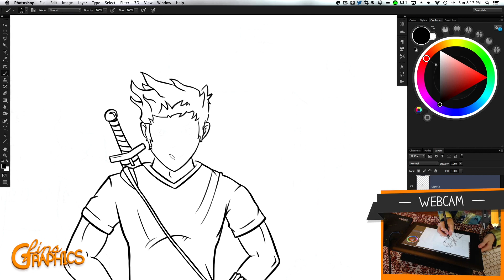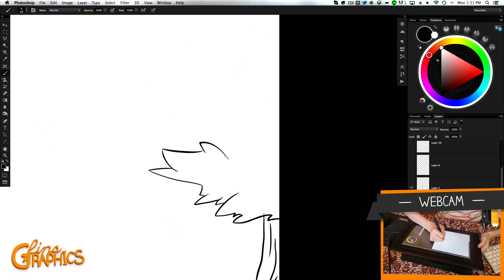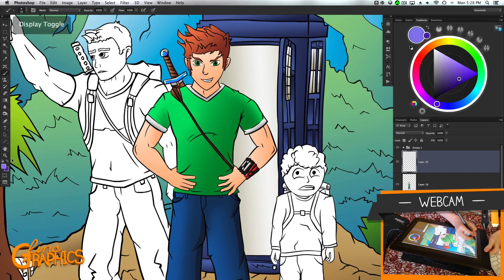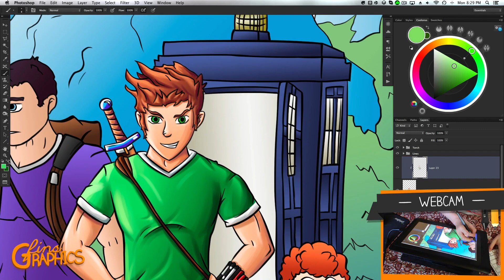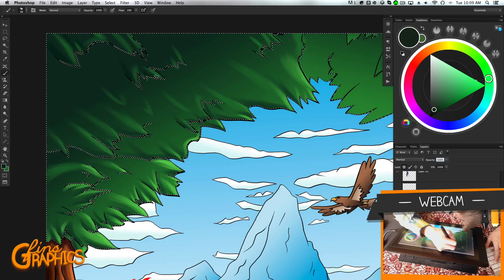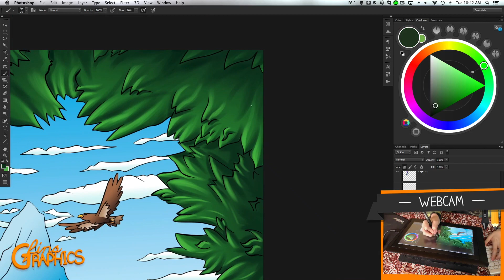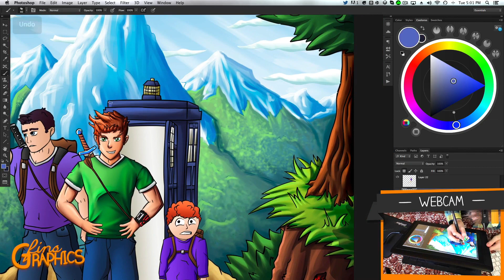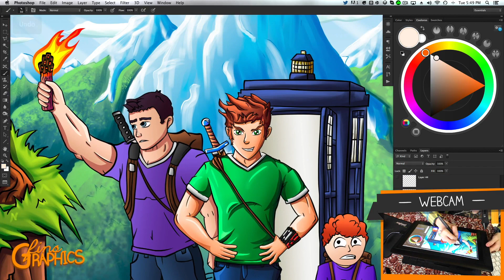Tobuscus Adventures Poster - SpeedART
This is a design me and sky made for tobuscus to give to him at Vidcon which we did and he loved it, You can check Toby's channel

Tools:
Photoshop CS6